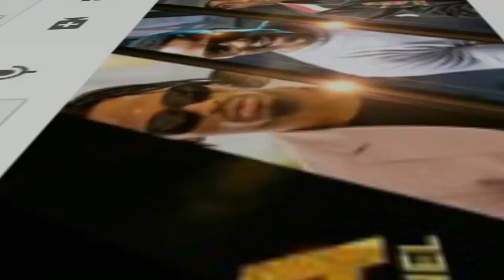DIAMOND aachia kionjo cha ngoma yake na PATORANKING,HARMONIZE atangaza kuachia ngoma mbili,kumekucha